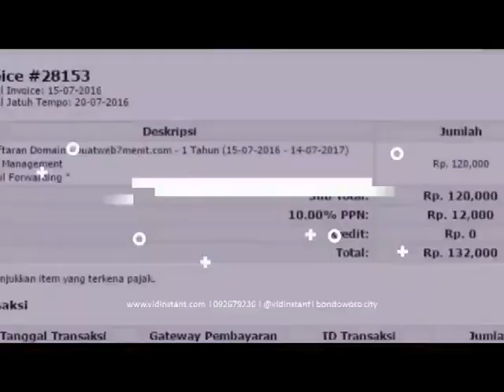usaha rumahan minyak ikan sea quill di Samudra Gumelar Banyumas Hub 081282707458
ual Produk Deep Squa Hpai Minyak Ikan Murah dan bukalapakBeli Produk Deep Squa Hpai Minyak Ikan Berkualitas Dengan Harga Murah dari Berbagai Pelapak di Indonesia. Tersedia ✓ Gratis Ongkir ✓ PengirimanJ